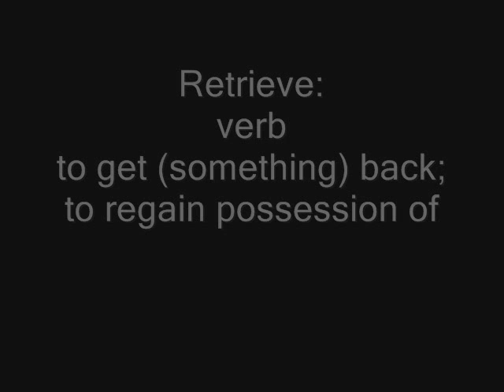I'm a Retriever (Parody of I'm a Believer by The Monkees)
This video is an English project, we had to choose a vocabulary word and somehow describe what it means to the class.